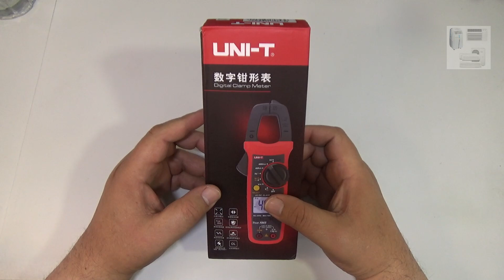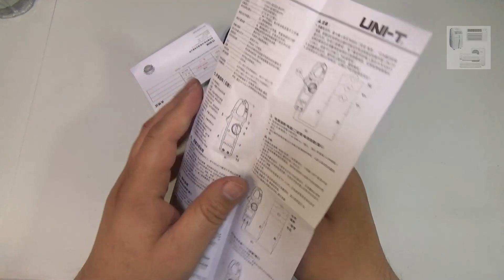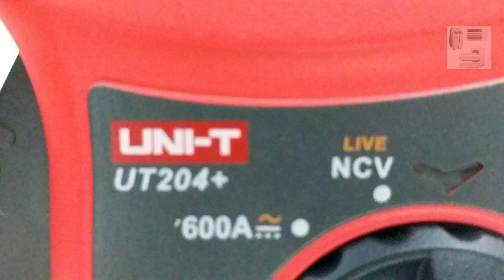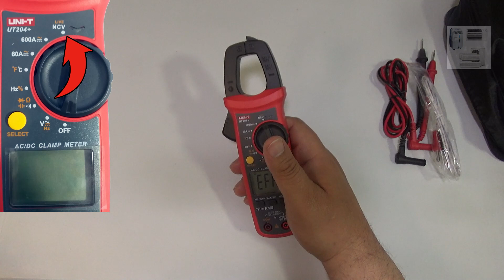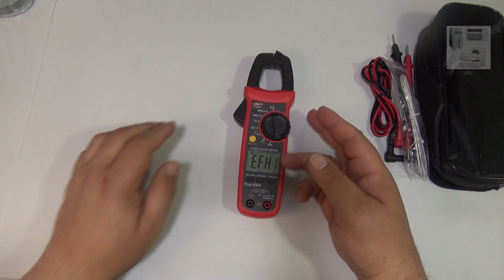Pinza amperimétrica recomendada CALIDAD/PRECIO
Estas en Colombia y deseas comprarla adelanta hasta: 6:30
Pinza Amperimétrica diseñada especialmente para mediciones de voltaje AC/DC, corriente AC/DC, resistencia, frecuencia, ciclo de trabajo, Capacitancia, chequeo de los diodos y continuidad de los circuito
Ficha Técnica

Voltaje DC
Rango Resolución Exactitud
600mV 0.1mV +-(0.7% + 3)
6V 0.001V +-(0.5%+2)
60V 0.01V +-(0.5%+2)
600V 0.1V +-(0.5%+2)

Voltaje AC
Rango Resolución Exactitud
6V 0.001V +-(1.0%+5)
60V 0.01V +-(0.8%+5)
600V 0.1V +-(0.8%+5)

Corriente DC
Rango Resolución Exactitud
60A 0.01A +-(2%+5)
600A 0.1A +-(2%+5)

Corriente AC
Rango Resolución Exactitud
60A 0.01A +-(2%+5)
600A 0.1A +-(2%+5)

Resistencia
Rango Resolución Exactitud
600ohm 0.1ohm +-(1%+2)
6000ohm 0.001ohm +-(0.8%+2)
60.00Kohm 0.01Kohm +-(0.8%+2)
600.0Kohm 0.1ohm +-(0.8%+2)
6.000Mohm 0.001Mohm +-(2.5%+5)
60.00Mohm 0.01Mohm +-(2.5%+5)

Capacitancia (F)
Rango Resolución Exactitud
60nF 0.01nF +-(4%+5)
600nF 0.1nF +-(4%+5)
6.000uF 0.001uF +-(4%+5)
60.00uF 0.01uF +-(4%+5)
600.0uF 0.1uF +-(4%+5)
6.000mF 0.001mF +-10%
60.00mF 0.01mF +-10%